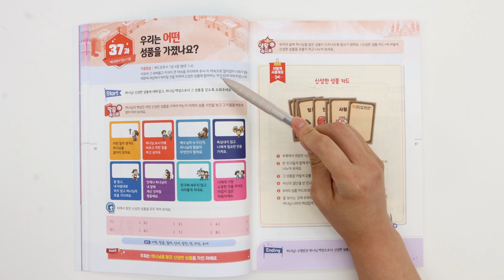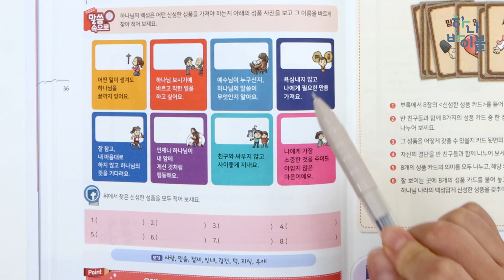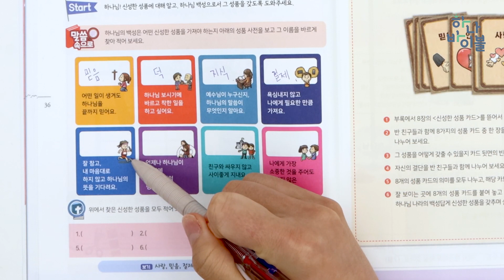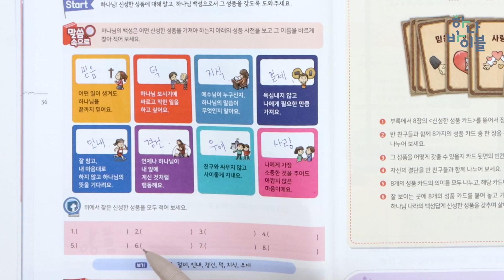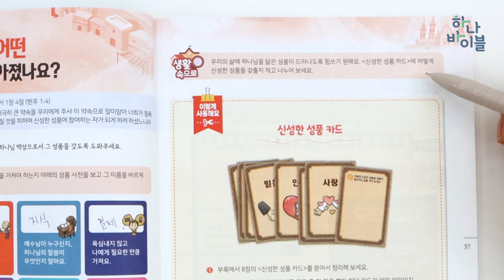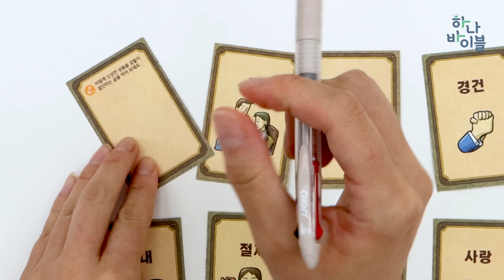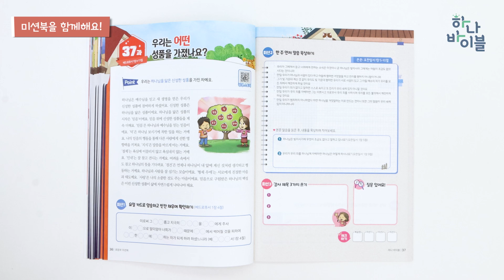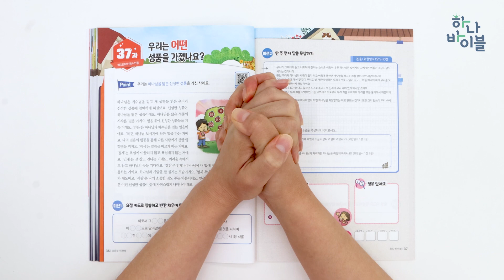10단원 37과 초등부 공과시연영상 - 3과정 2학기 하나바이블